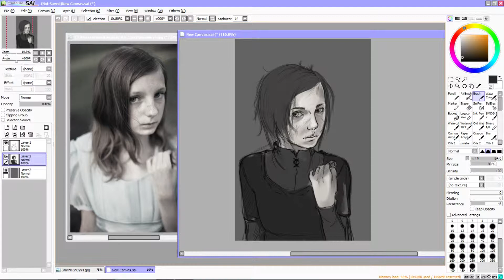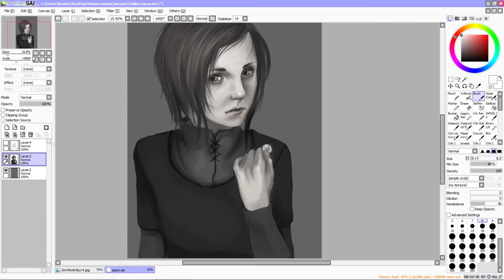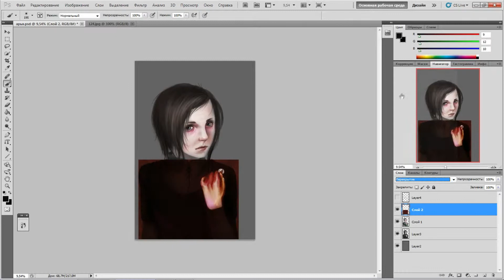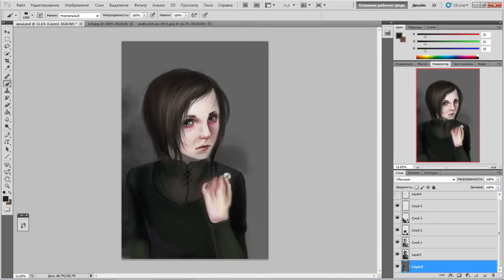Arya Stark|Game of thrones Speedpaint